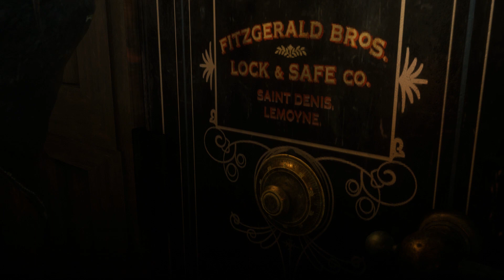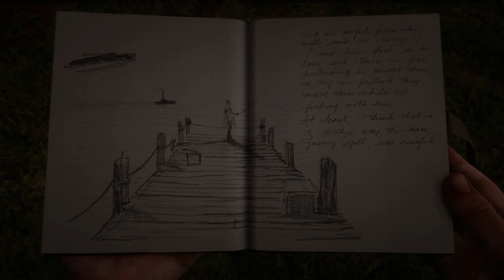Red Dead Redemption 2 #37 - "Hit The Bank"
Robbing a bank sure seems like a lot of potential trouble, but... sure. Let's give this thing a shot.